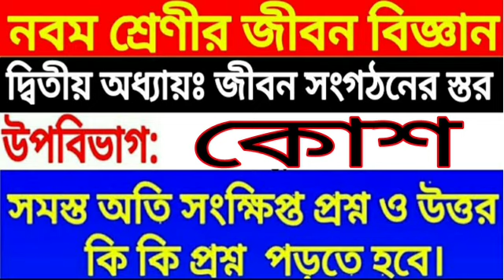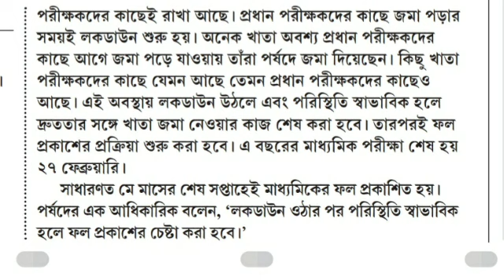Class 9 life science 2nd chapter short answer/2,3,5 mark question/Cell/কোশ/1st unit test,final exam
Link of all life science chapter.